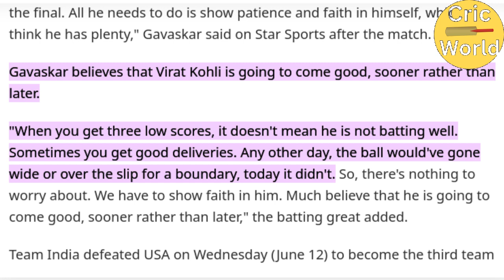DON'T WORRY | Virat Will Back Soon Sunil Gavaskar 🔥 | Cricket News Facts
sunil gavaskar on virat kohli
sunil gavaskar latest news
virat kohli
sunil gavaskar vs virat kohli

“ If any person have objections" to this images used in this video, then he Can Contact the channel manager.